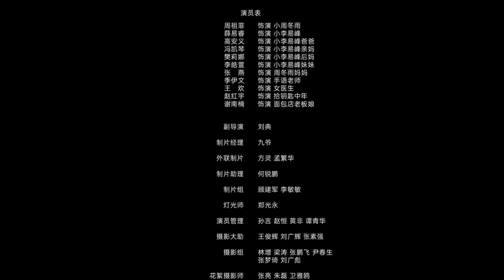201210🐯【李易峰 周冬雨《谈不了的恋爱》OPPO STAR 在我眼里 你会发光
李易峰寒冬時節給粉絲髮「手語情書」關注點之1——你是我夜空中最亮的星星，今晚見！

在李易峰曬出的這18秒的短視頻中，李易峰用手語向粉絲們表達「你是我夜空中最亮的星星，今晚見！」的意思，因為李易峰剛剛代言了某知名品牌手機，所以按照計劃今晚李易峰將出席該品牌手機新品發布會。2020年12月10號晚19:50，李易峰在OPPO發布會的短片《談不了的戀愛》中的聾啞人表演，就像寒冬里的一抹陽光，你有被感動到嗎？看看不一样的情书~李易峰手语情书# 太特别了，这次李易峰的新片饰演一位聋哑人，用手语的方式来表白粉丝，你读懂峰峰想对你说的话了吗？[憧憬]看着大屏幕里的眼睛也太心动了吧~ 李易峰手语#